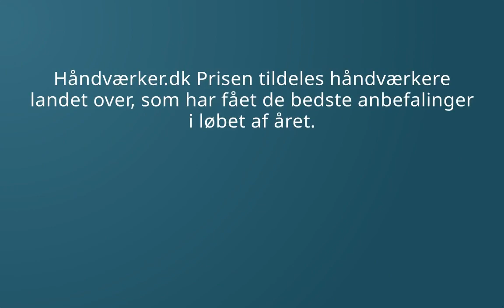JEK Byg ApS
Tillykke til JEK Byg ApS i Region Hovedstaden. Gennem deres hårde arbejde, har de indsamlet en masse gode anbefalinger. Derfor har de vundet Håndværker.dk Prisen 2023 i kategorien Tømrer, Enkeltmandsvirksomhed.